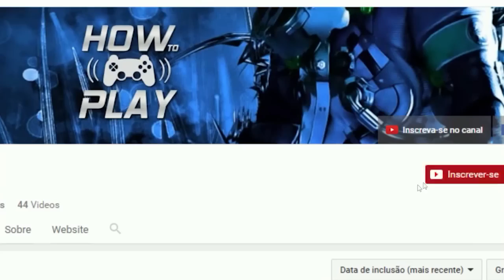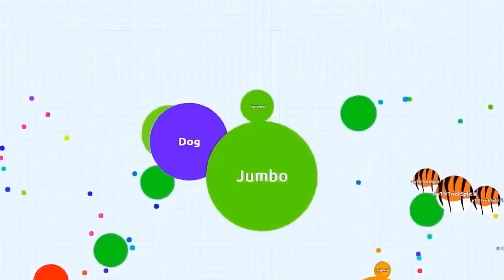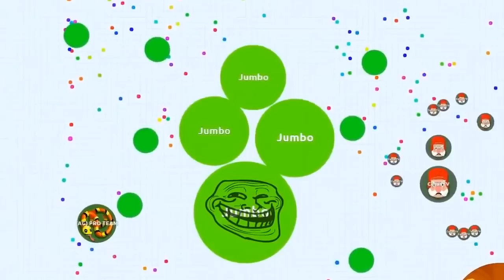JOGOS BOBINHOS QUE TE VICIAM PRA VALER!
➤ Seja meu PATRÃO e participe de GRUPOS E SORTEIOS EXCLUSIVOS!

Flappy Bird
Tibia
Fruit Ninja
Agar.io
Goat Simulator
Simulator Games
Mobile Games
Jogos de Celular
Jogos para Android